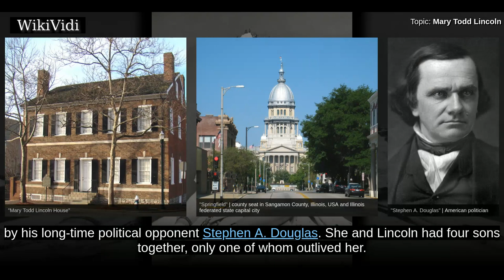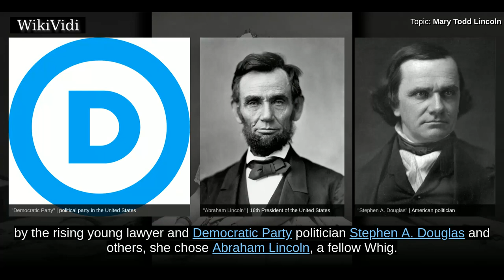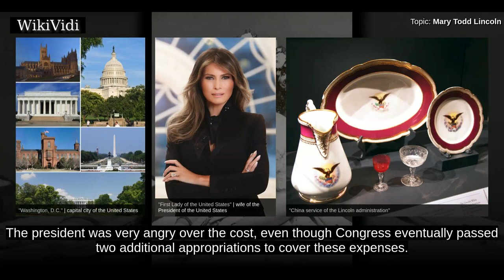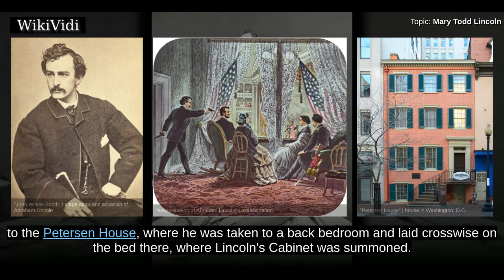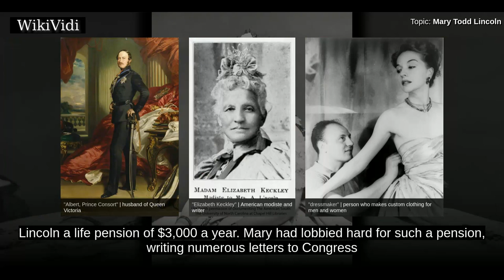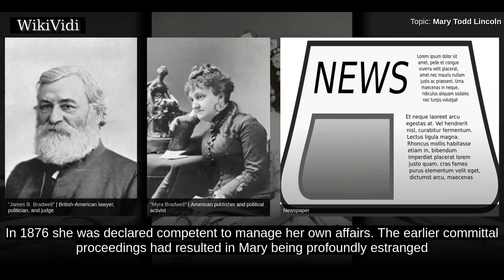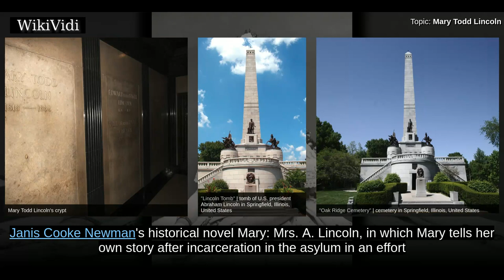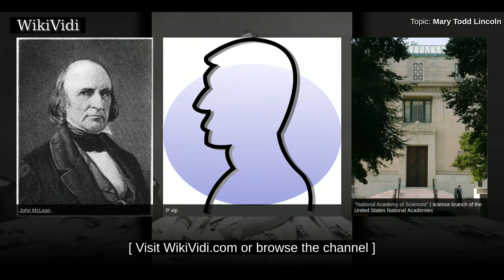MARY TODD LINCOLN - WikiVidi Documentary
Mary Ann Todd Lincoln  was the wife of the 16th President of the United States, Abraham Lincoln, and thus First Lady of the United States from 1861 to 1865.  She dropped the name Ann after her younger sister, Ann Todd [Clark], was born, and did not use the name Todd after marrying.  Mary was a member of a large, wealthy Kentucky family, and was well educated. After living in the Todd House and finishing school during her teens, she moved to Springfield, Illinois, where she lived with her married sister Elizabeth Edwards. Before she married Abraham Lincoln, Mary was courted by his long-time political opponent Stephen A. Douglas. She and Lincoln had four sons together, only one of whom outlived her. Their home of about 17 years still stands at Eighth and Jackson Streets in Springfield, Illinois.  She supported her husband throughout his presidency. She witnessed his fatal shooting when they were together in the President's Box at Ford's Theatre on Tenth Street in Washington.  Mary was in...

Shortcuts to chapters:
00:01:20: Early life and education
00:03:13: Marriage and family
00:03:37: Lincoln's career and home life
00:04:34: White House years
00:06:58: Widowhood and later life
00:14:55: Death
00:15:19: Representations in literature, film and television and in music

Copyright WikiVidi.